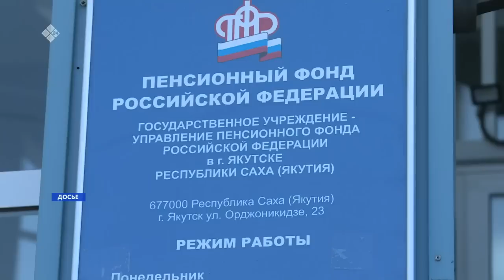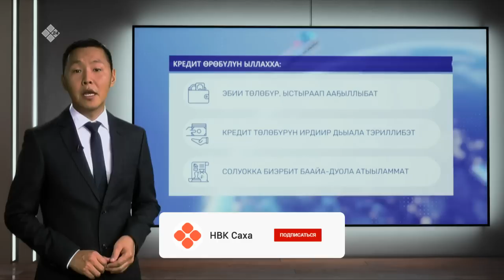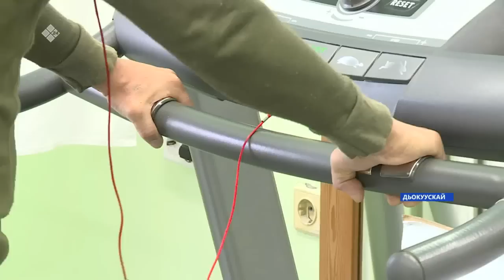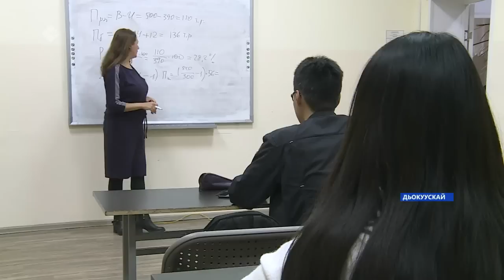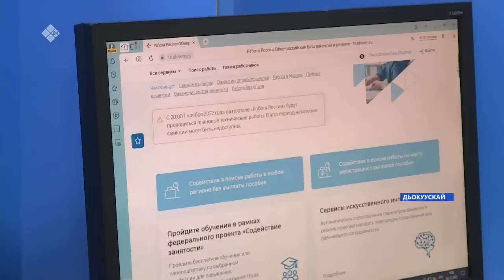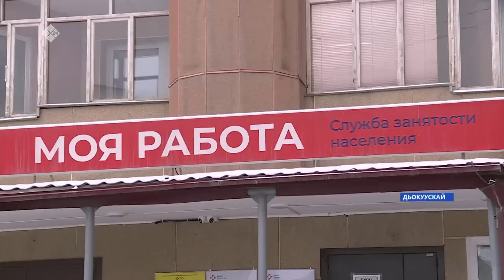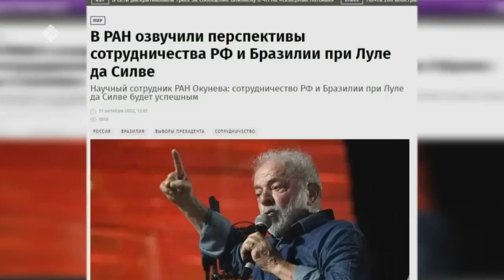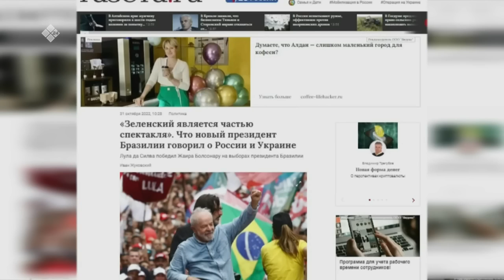«Саха сирэ» информационнай биэрии. Сэтинньи ыйын 02 күнэ 20:30